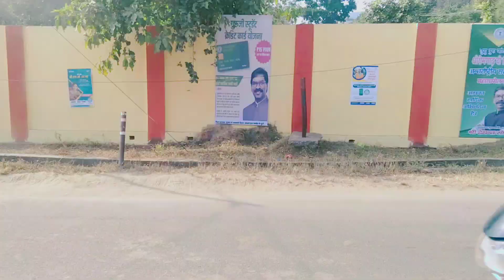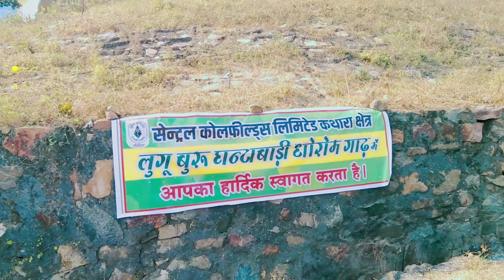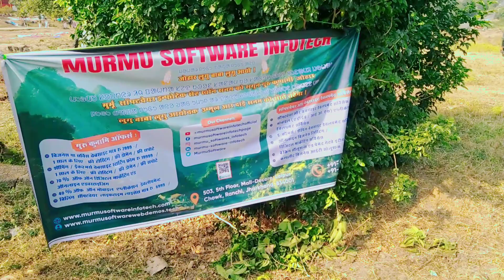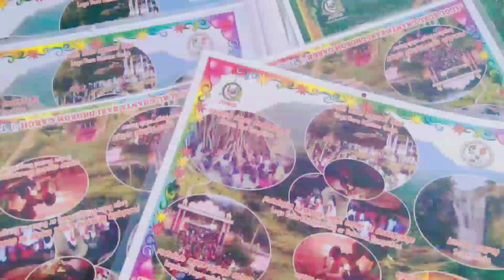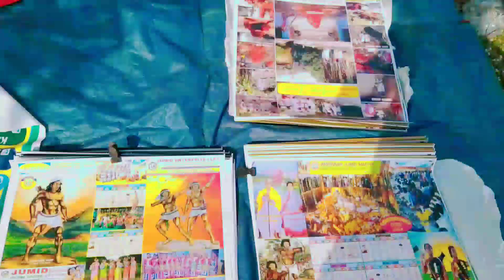Lugu Buru Ghanta Badi Mela 2023 लूगु बुरु घांटा बड़ी धोरोम गाड़ इंटरनेशनल मेला झारखंड